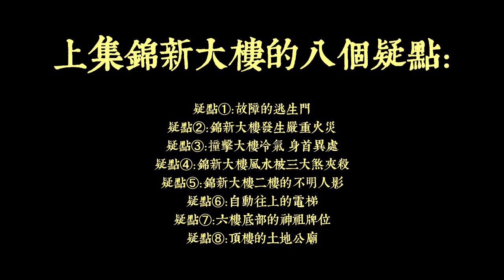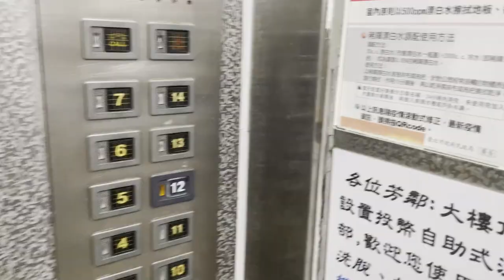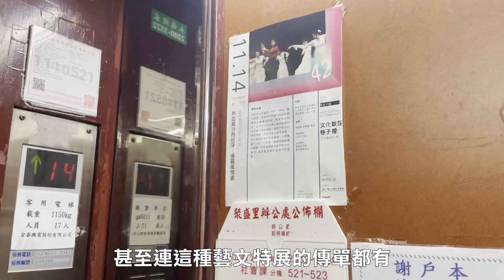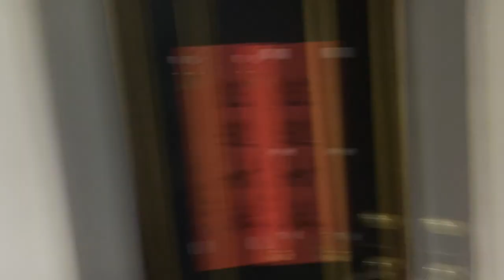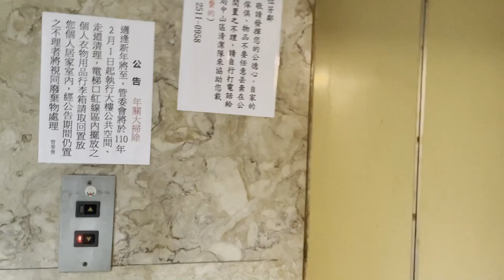【都市傳說】錦新大樓(中)！歷史事故以來的痕跡，居民與神祖牌同住...(王狗)